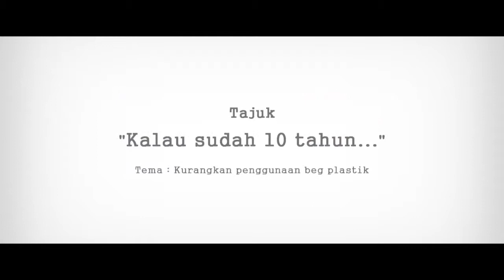Kalau Sudah 10 Tahun (Consumer Reel '13)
Kalau Sudah 10 Tahun...
(Anugerah Consumer Reel 2013 Tempat Ketiga dan Sinematografi Terbaik)

Terima Kepada semua yang memberi Sokongan! :D

Tuan Studio mewakili Universiti Sains Islam Malaysia (USIM) dalam pertandingan ini, dengan sebanyak 24 penyertaan dari IPTA dan IPTS seluruh Malaysia. Syukur ke hadrat Illahi atas segala rezeki di kurniakan dan tahniah kepada pemenang yang lain.